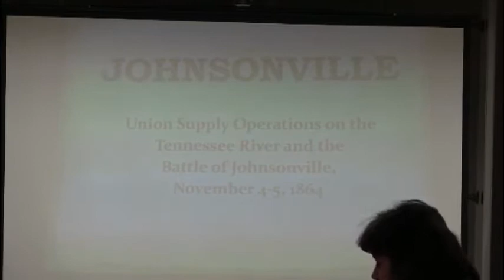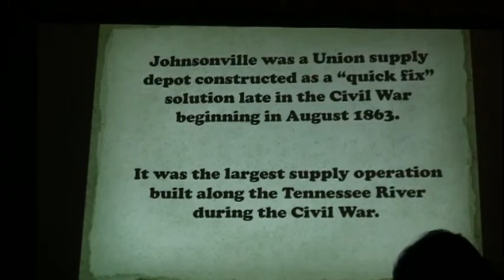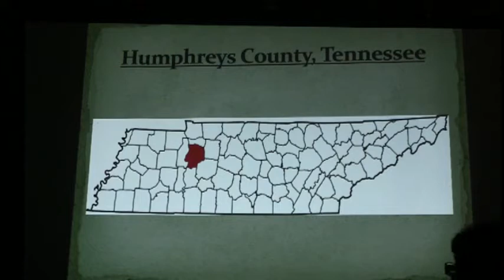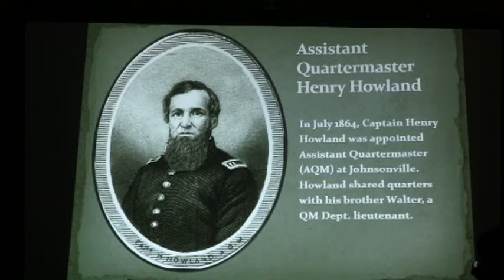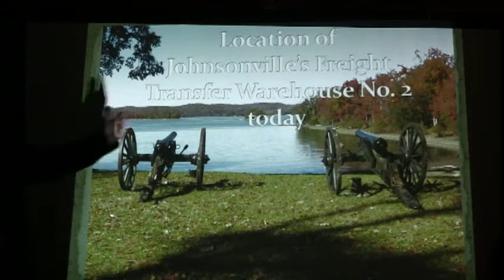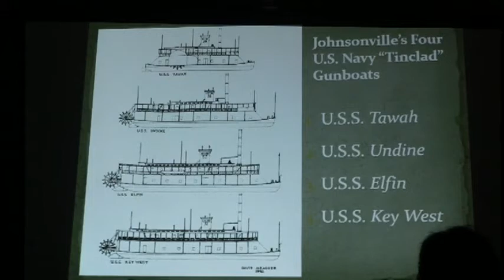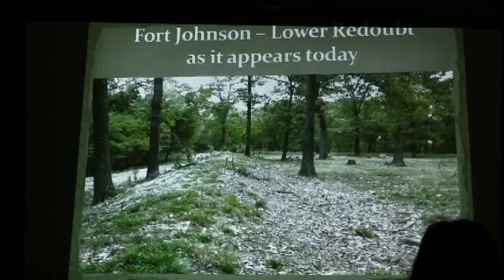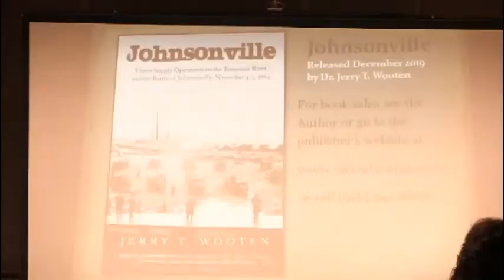Dr. Jerry Wooten Houston County Historical Society Meeting 12-14-2021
Dr. Jerry Wooten talks about his book  "Johnsonville: Union Supply Operations on the Tennessee River and the Battle of Johnsonville, November 4-5, 1864".